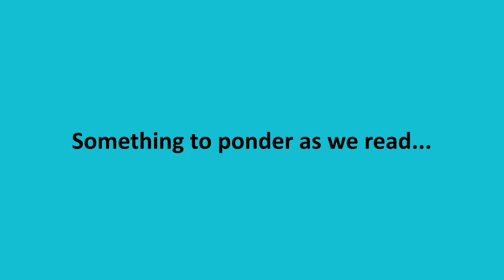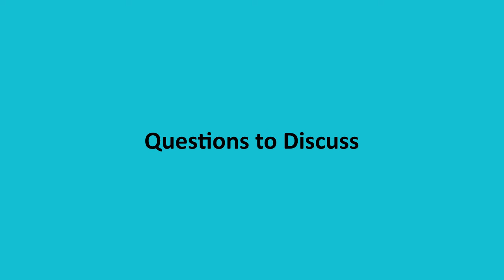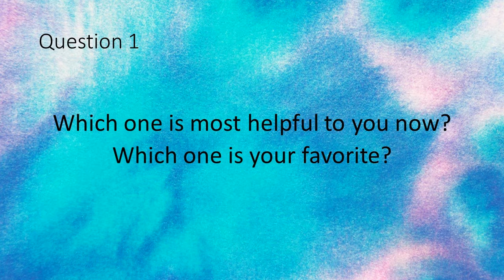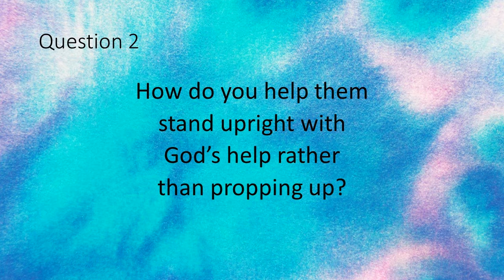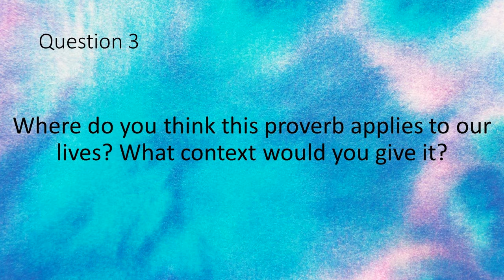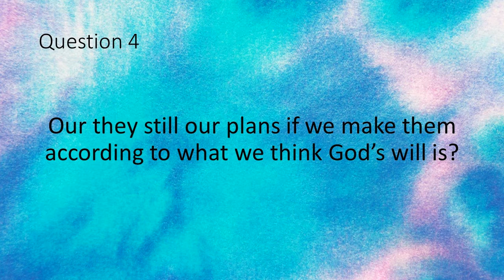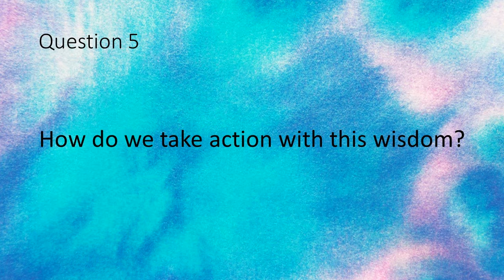Pondering Proverbs Day 19, Chapter 19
Scripture from NRSV

CCLI#20978546
SL#20978539